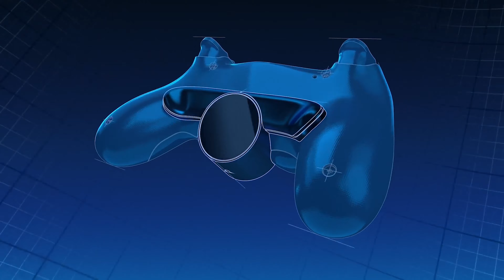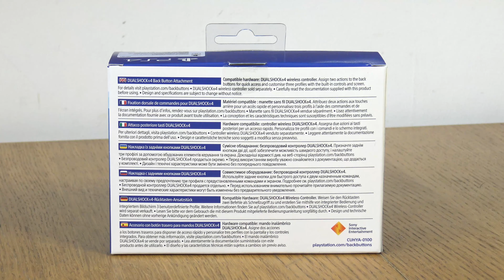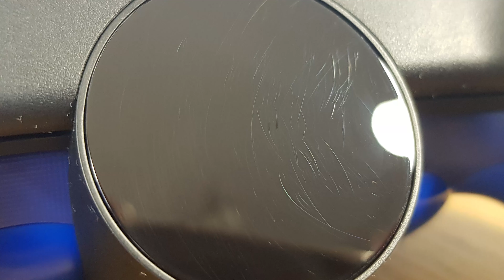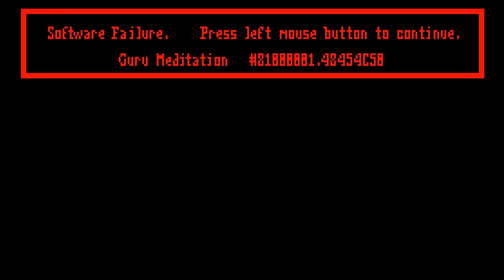Recenzja PS4 Back Button Attachment (analiza i test)